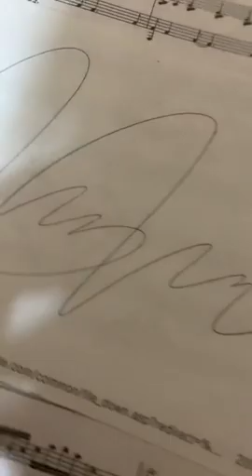insoo myname ° 인수 마이네임 instagram live 190216